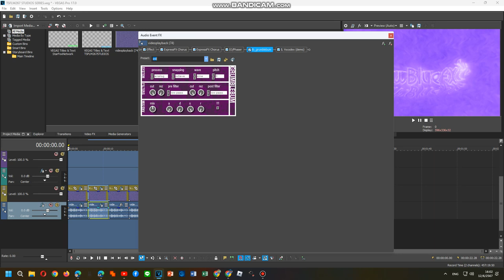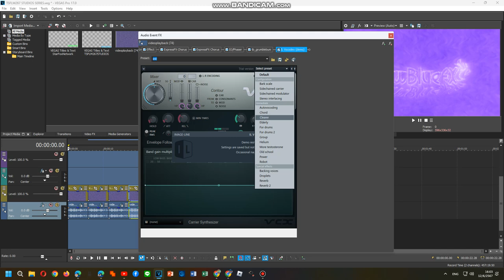Tutorial Effects 19/06/2024 PART 7